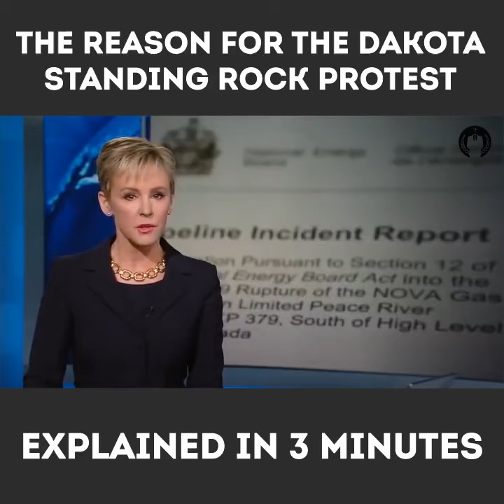YOU LOVE THAT DIRTI OIL AND WATER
let s sell a b rate. here s to a nice fresh glass of septic sludge in your water. ummmm yummmy. cheers peace!